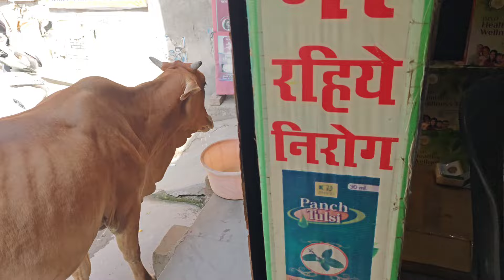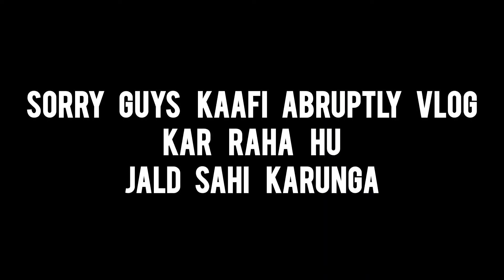Yeh Kon Hai | VLOG #126